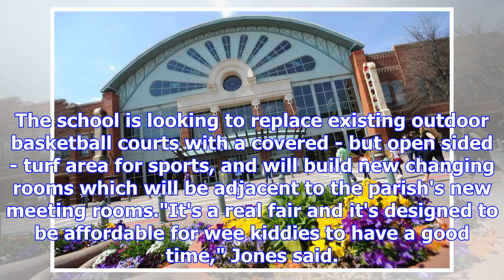Fun of the fair, raising money for college re-development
RACHAEL COMER Last updated 14:19, October 29 2017 Bridgette Johnson has fun at the Roncalli College ...